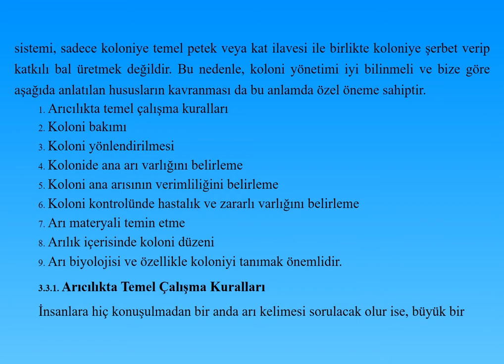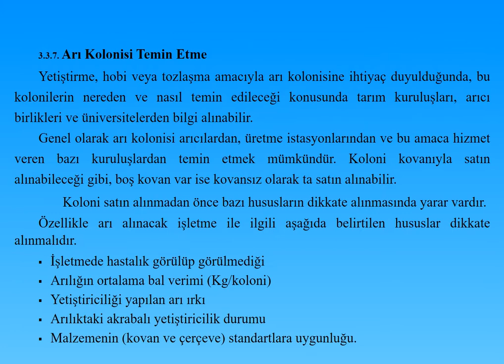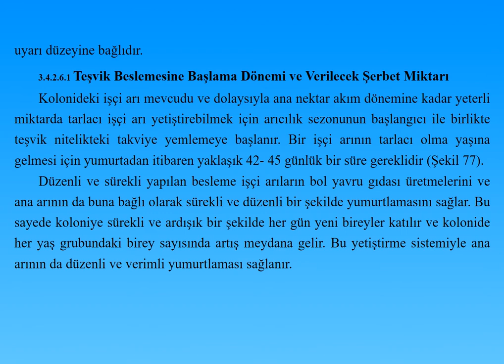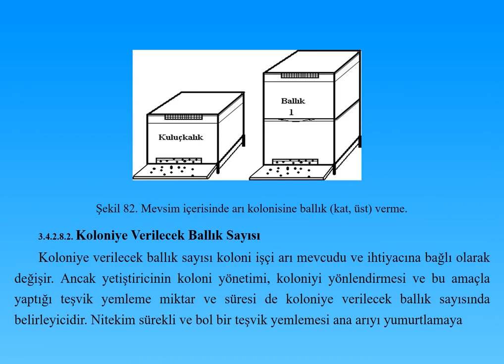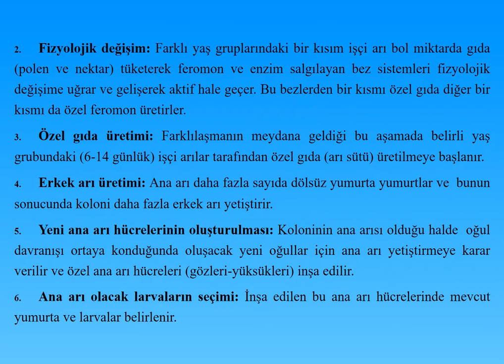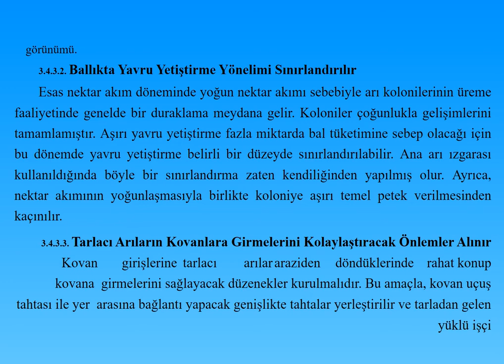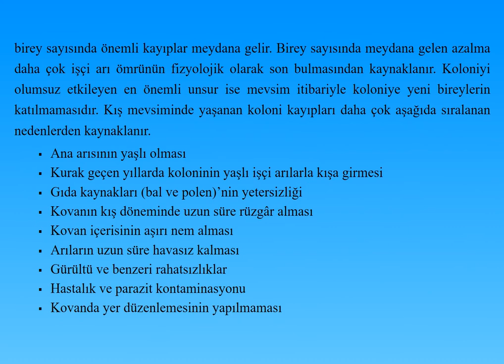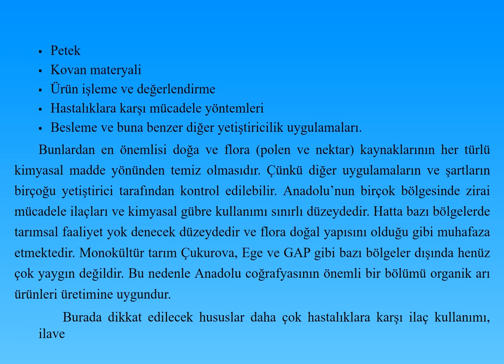49 ARICILIK - ARI YETİŞTİRİCİLİĞİ